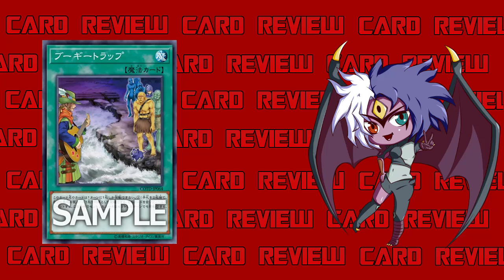Yubel Mastery Reviews: Boogie Trap [Card Reviews]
Boogie Trap
Normal Spell
Discard 2 cards, then target 1 Trap Card in your Graveyard; Set that target. That Set card can be activated during this turn. You can only activate 1 "Boogie Trap" per turn.